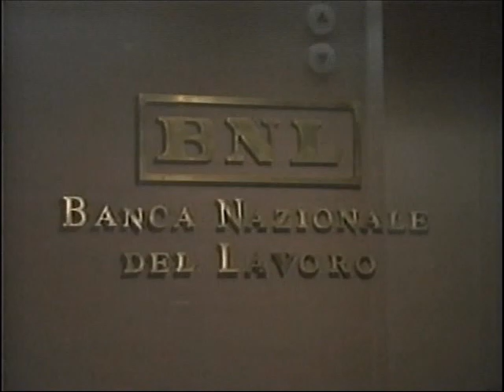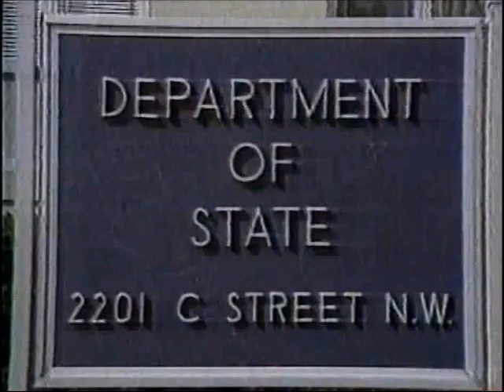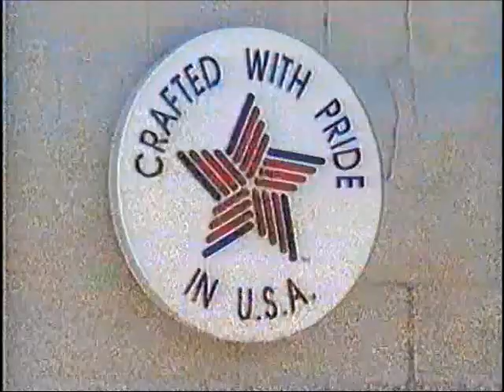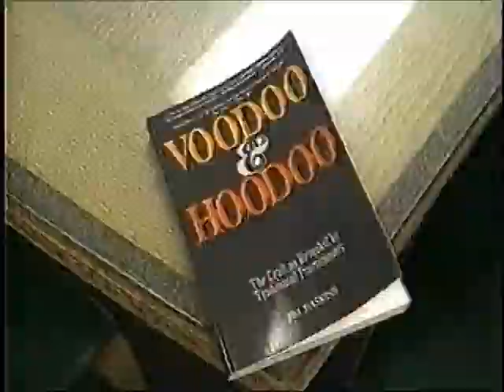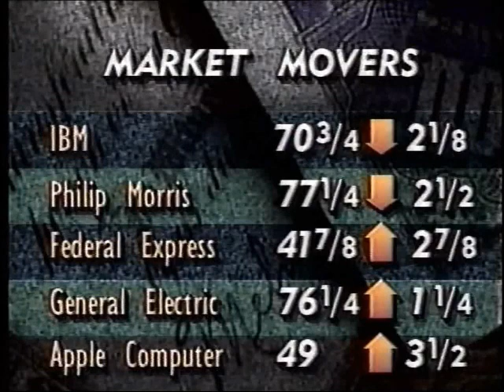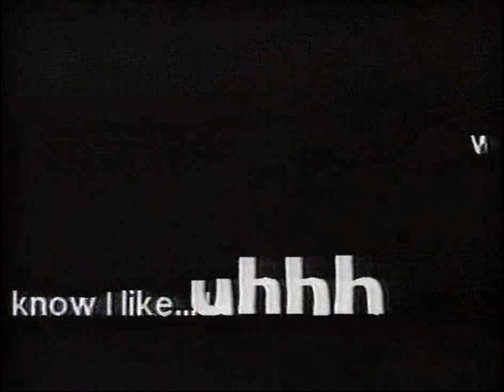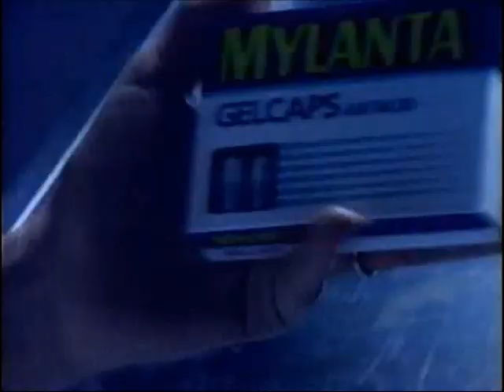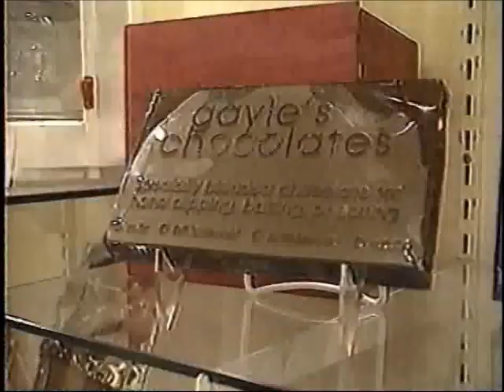Headline News - October 16, 1992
Headline News with Judy Fortin.  Includes commercials.